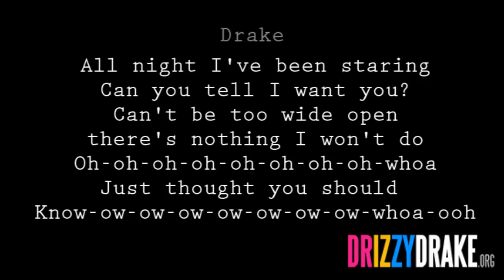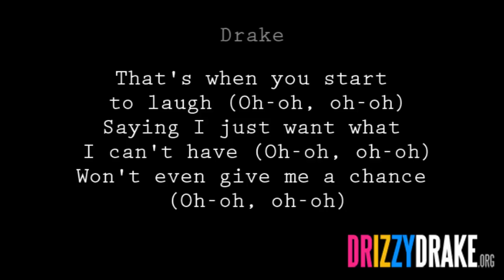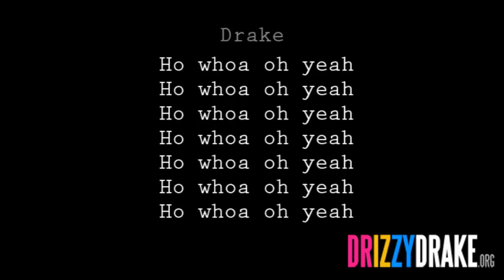Drake - Ceces Interlude Lyrics [Correct]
- Drake - Ceces Interlude Lyrics [Correct]. For all your Drake news, music, videos, mixtapes, and more... Visit DRIZZYDRAKE.ORG